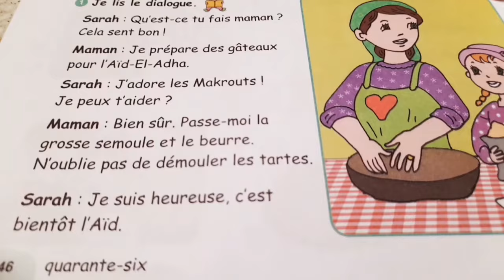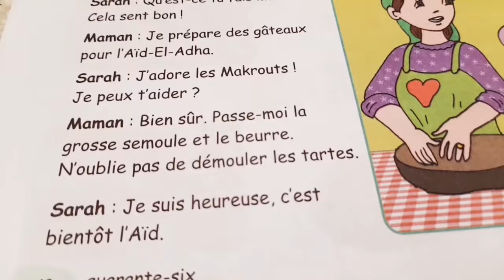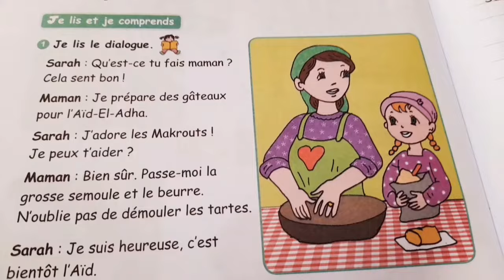Je lis le dialogue Aujourd'hui c'est l'Aid el adha Français 4AP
Je lis avec nous Twin Hiba&Nour le dialogue Aid el adha Séquence 2 page 46